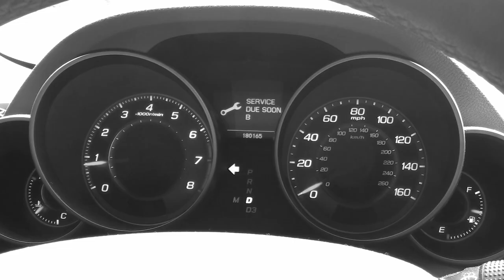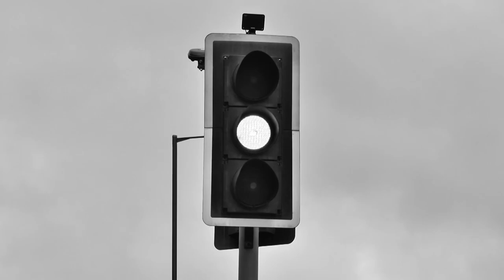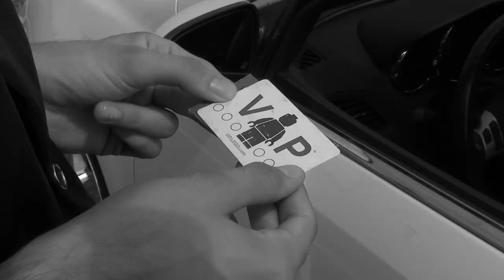Motor Safety in the Motor City (Driver's Safety Video)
It's important that every driver that's new to the pedal watch this instructional video to get a better knowledge of the road.

Actors and Actresses listed in Credits.